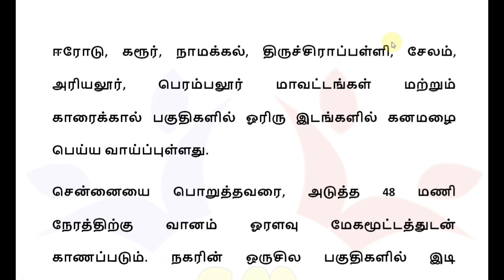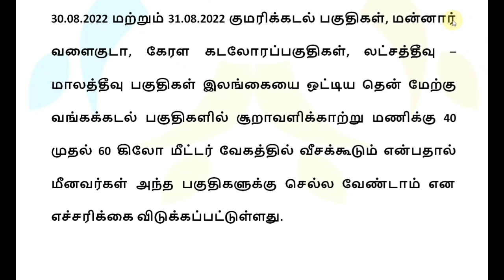இன்று கனமழை எச்சரிக்கை!! 22 மாவட்டங்கள் பள்ளி கல்லூரி | Tamilnadu Rain news today | 30.08.2022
புதிய புயல் கனமழை எச்சரிக்கை!! 22 மாவட்டங்கள் பள்ளிகள் | Tamilnadu Rain news today | 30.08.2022